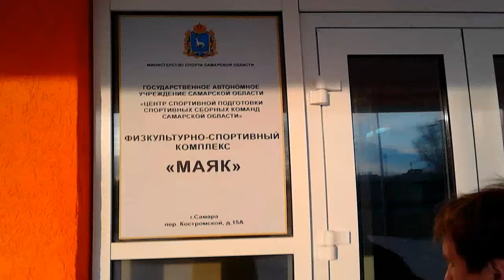Новости news163.ru от 25 апреля 2017 года: почему не работает ФОК, который открыл Меркушкин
7 месяцев назад губернатор Самарской области Николай Меркушкин в торжественной обстановке открыл этот физкультурно-оздоровительный комплекс. Но ФОК "Маяк"  почему-то не работает? Почему?